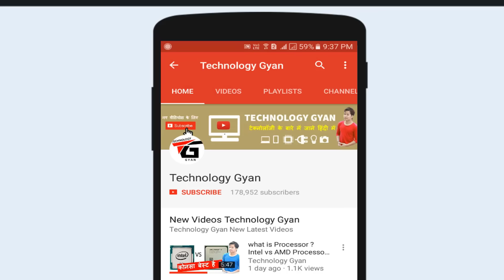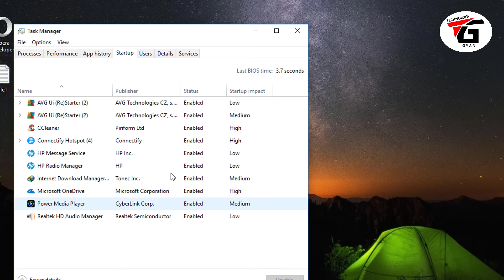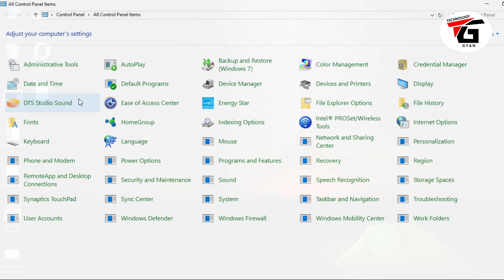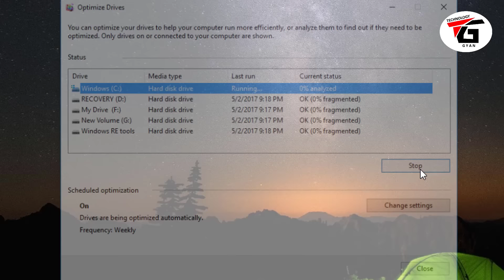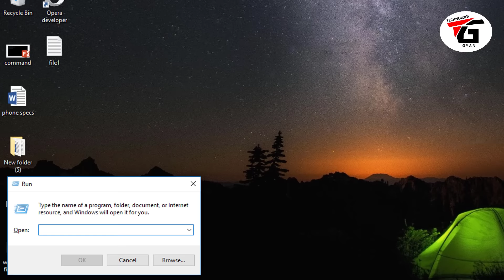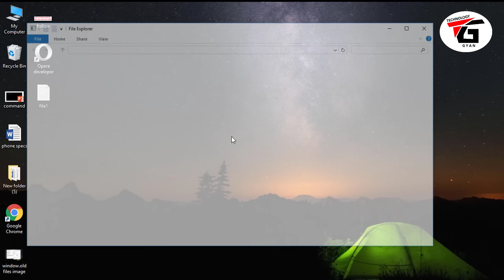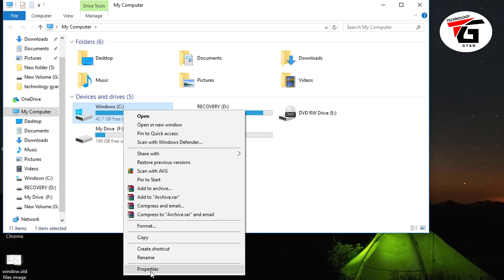5 Best Tips to Speed Up Computer and laptop Performance | Computer ki speed kaise badhaye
is your computer gets hang , your are not happy with your computer or  a laptop system performance are they very slow , so in this video i will show you 5 best tips to boost your system performance you can increase your computer performance in hindi

r

kya apka computer fir laptop bhi hang hota hai , kya aap computer ke system performance se khus nahi hai , aapka computer bahot slow chalta hai to aap is video ko dekhe isme aapko 5 aise tips bataya gaya hai jiske aapke computer ke performance mai 100% improvement aayega is tips use kr ke aap apne computer ya laptop ke performance ko increase kar skte hai.

शुरू शुरू में नया कंप्यूटर या फिर लैपटॉप लेने पर हमर सिस्टम बहोत ही तेज यानि फ़ास्ट चलने लगता है लेकिन जैसे जैसे हमारे सिस्टम पुराना हो जाता है तो कंप्यूटर हेंग और स्लो हो जाता है तो ऐसे हम अपने कंप्यूटर सिस्टम को फ़ास्ट और हेंग होने से बचा सकते है सिस्टम हेंग क्यों होता और हेंग होने पर हमें क्या करना चाहिए तो ये विडियो आपको बताएँगे की कैसे आप अपने कंप्यूटर सिस्टम को फ़ास्ट कर सकते है